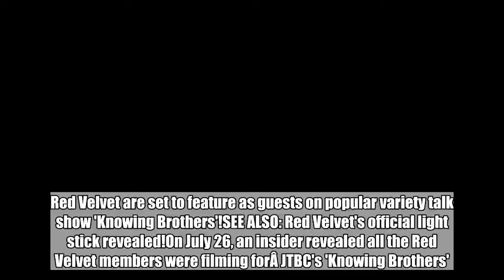Red Velvet to feature as guests on 'Knowing Brothers'!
Red Velvet are set to feature as guests on popular variety talk show 'Knowing Brothers'!SEE ALSO: Red Velvet's official light stick revealed!On July 26, an insider revealed all the Red Velvet members were filming forÂ JTBC's 'Knowing Brothers'. Seulgi, Wendy, Joy, and YeriÂ guested on the show in April of 2016, IreneÂ featured as a guest in June of that same year, and they also appeared again as a full group in July of 2017.Fans and viewers are already excited to see Red Velvet make their second full-group return on the show. Red Velvet's episode of 'Knowing Brothers' will air on August 4 KST! Red VelvetKnowing Brothers